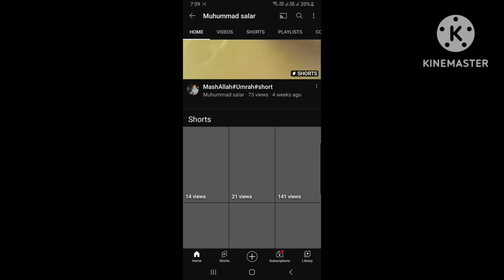Saudi Arabia beach|Salar vlog|King Abdullah Economic City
Your Queries;-

beach vlog
vlog
beach
 beach
summer beach vlog
beach trip vlog
beach walk
4k beach
the beach
beach tour
beach party
travel vlog
greece beach
walk in beach
beach walk 4k
beach holida
in beach
relaxing beach
solo beach vlog
beach vlog 2023
vlogs
laguna beach vlog
yarada beach vlog
4k beach walk
newport beach vlog
 beach greece
beach 4k
beach vlogs in saudi arabia
beach travel vlog
solo beach day vlog
beach trip vlog 2023